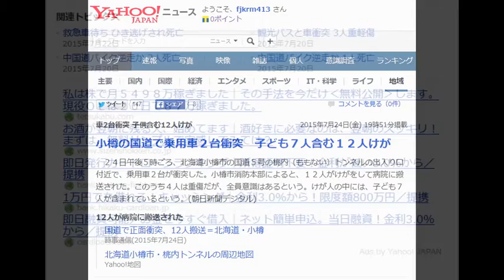小樽の国道で乗用車２台衝突 子ども７人含む１２人けが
２４日午後５時ごろ、北海道小樽市の国道５号の桃内（ももない）トンネルの出入り口付近で、乗用車２台が衝突した。小樽市消防本部によると、１２人がけがをして病院に搬送された。このうち４人は重傷だが、全員意識はあるという。けが人の中には、子ども７人が含まれているという。(朝日新聞デジタル)

12人が病院に搬送された
国道で正面衝突、12人搬送＝北海道・小樽時事通信(2015年7月24日)北海道小樽市・桃内トンネルの周辺地図Yahoo!地図.

関連トピックス
救急車待ち ひき逃げされ死亡
2015年7月22日

観光バスと車衝突 3人重軽傷
2015年7月20日

中国道バイク逆走か 2人死亡
2015年7月20日

中国道バイク逆走か 1人死亡
2015年7月20日